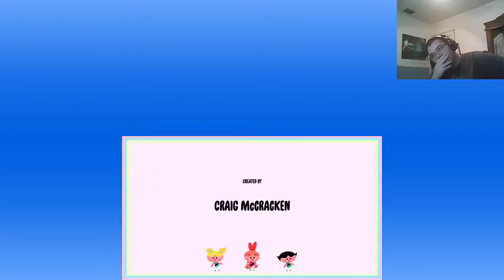Is it really that bad?- PowerPuff Girls Remake reaction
what hurts the most is there is glimmers and glances of REAL potential